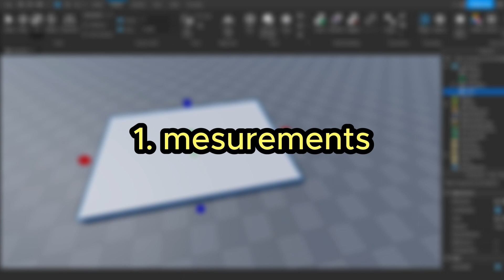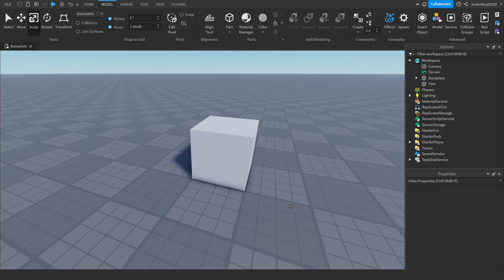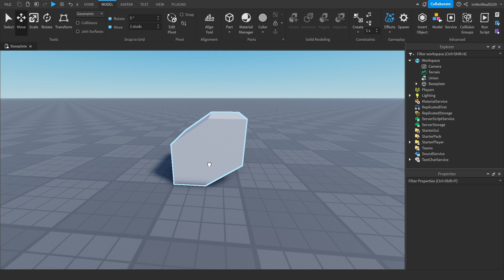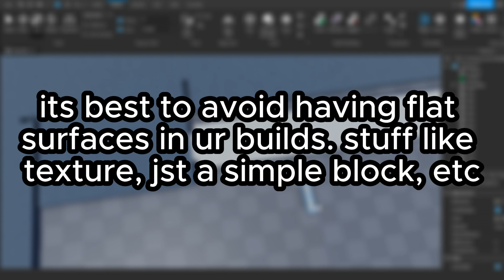8 Tips for Roblox Studio Beginners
This is a remake of my original video made last year, which was very bad in my opinion

-- Chapters --
0:00 - Intro
0:14 - Measurements
0:39 - Color
1:01 - Toolbox Usage
1:23 - MeshParts
1:42 - Unions & Negates
2:40 - Lag Issues (Solutions)
2:57 - Building Depths
3:18 - Lighting
3:35 - Outro